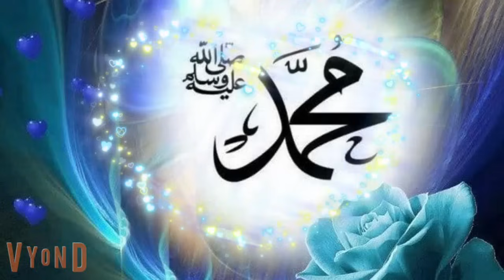بدويه فى معسكر الجيش رومانسي قصه كامله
احببتك قصه كامله رومانسي